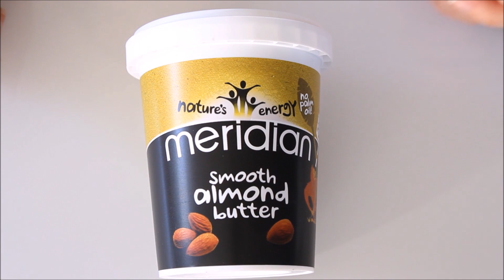AUS 1 MACH 3 - NUSSBUTTER || #12 || schnelle, abwechslungsreiche und leckere Rezpte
Gesunde Nutella:
1 Banane
1 EL Backkakao
1 EL Mandelbutter
Etwas Wasser
1 TL Agavendicksaft

50gr Bananen Mandel Overnight Oats:
100ml Wasser
1 EL Mandelbutter
1 TL Agavendicksaft
Als Topping: Banane und Kiwi

Regenbogen Summer Rolls: (1 Portion)
4 Reispapier-Folien
Salat
0,25 Paprika
1 Karotte
1/5 Gurke
0,25 Mango
0,25 Avocado
3 EL Erdnussbutter
75ml Wasser
2 EL Sojasauce
1 TL Kokosblütenzucker (oder ein anderes Süßungsmittel)
Optional etwas Knoblauch, Ingwer oder Chili